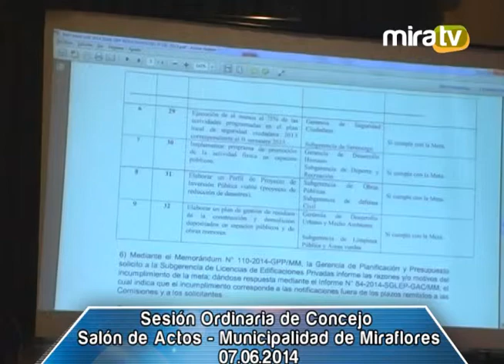Sesión Ordinaria de Concejo - 07.06.2014